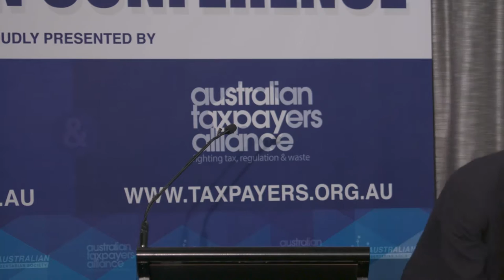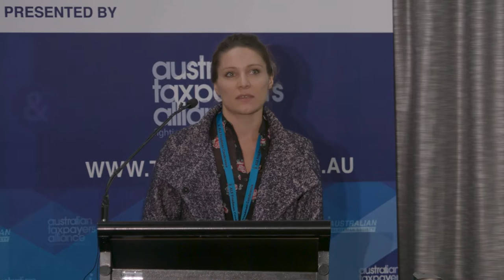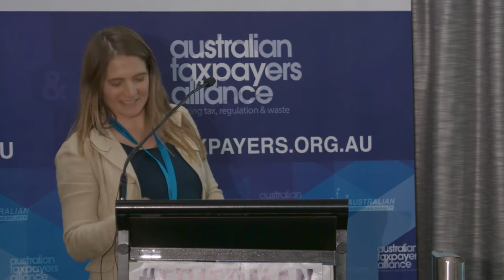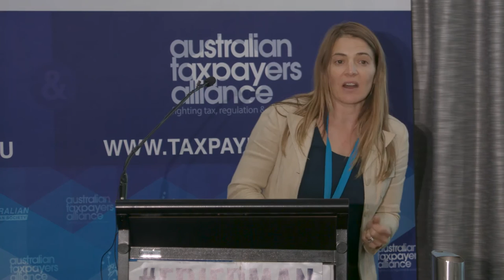Friedman 18 // Rethinking Education Policy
Paul Oslington is a Professor of Economics and Dean of Business at Alphacrucis College, the national college of the Pentecostal movement in Australia. Previously he was Professor in the Schools of Business and Theology at Australian Catholic University, Associate Professor of Economics at University of New South Wales, and held visiting positions at University of Oxford, University of British Columbia and Regent College Vancouver, and Princeton Theological Seminary and University. His PhD in Economics and Master of Economics/Econometrics with Honours were completed at the University of Sydney, and Bachelor of Divinity and Doctor of Theology through University of Divinity.

Emily Kuzeff is a high school teacher by vocation, with an undergraduate degree from Monash University with a focus on International Relations. She moved to Russia early last year after receiving a scholarship to study a Master of Corporate Finance from The National Research University Higher School of Economics in Moscow, and prior to this was an active participant in the liberty movement in Australia and it's great to have her back!

Joanna Barr has a long-standing interest in the brain and how it learns. This lead to her earning a PhD in Neuroscience from the University of Washington (Seattle, WA, USA). To meet the needs a growing population of self-motivated and unique learners, Joanna is currently working on a digital platform to connect passionate students and instructors within a local community.